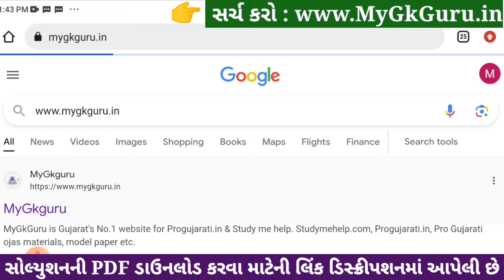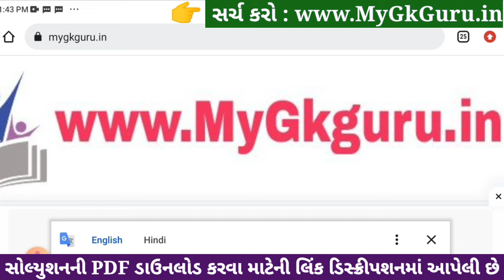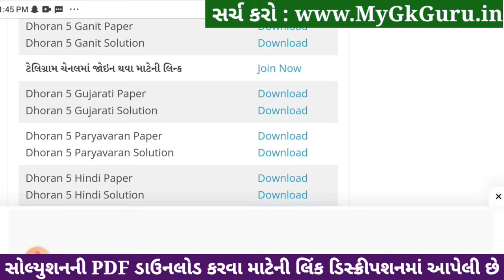std 5 paryavaran ekam kasoti solution december 2023, dhoran 5 paryavaran ekam kasoti december 2023